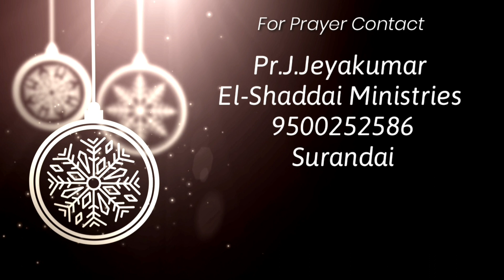Daily devotion|tamil christian short message|Malachi 3:8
Daily devotion
El-Shaddai Ministries

Pastor. J.Jeyakumar
El-Shaddai ministries

Malachi 3:8
Today devotional
Morning devotion
daily devotional